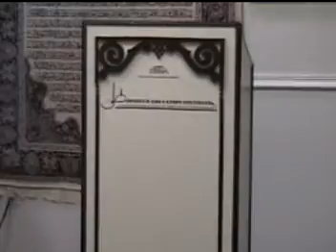Marsiya: Muharram 6th. January 26, 2007. Al-Ghadeer Imam Bargah, Houston, Texas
Marsiya recital by Zeeshan sahab at Al-Ghadeer Imam Bargah, Houston, Texas.